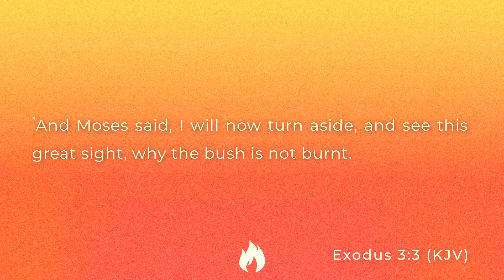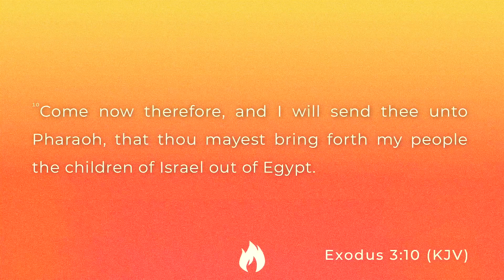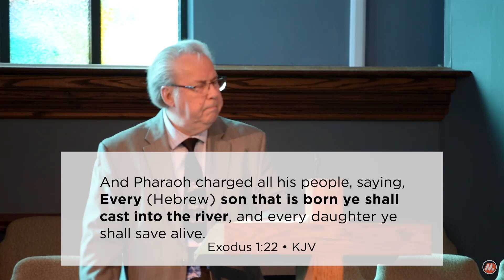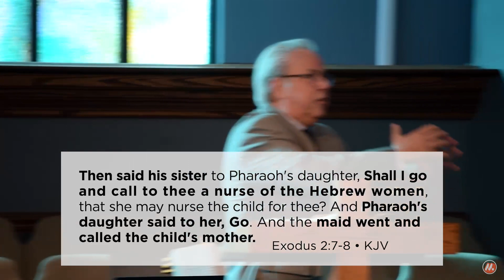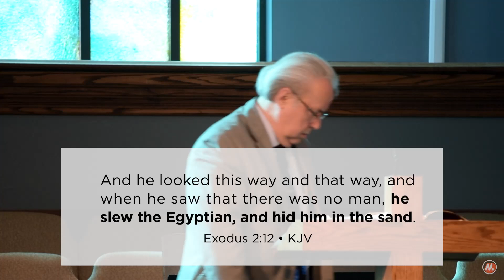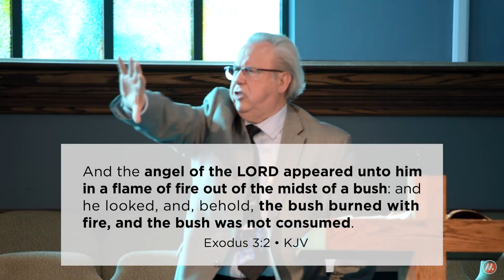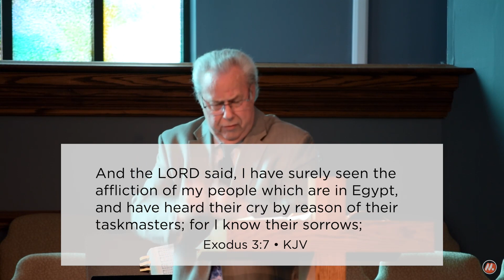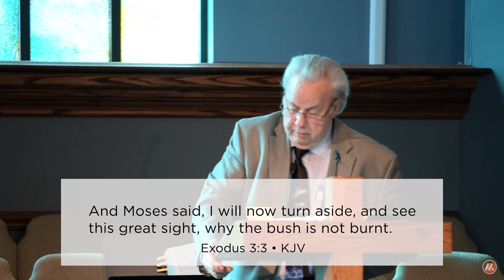"The Angel Of God Visits Moses" Exodus 3:1-10 • KJV • Pastor Bill Rains • 2/04/2024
Sunday, February 4th, 2024 • Mission Baptist Cincinnati
   We started our "Sunday School Sunday" with our 10 AM Sunday School with brother Chris Mobley leading our study on the book of Revelation with his fourth installment. Our Morning Worship started with some congregational hymns followed by our Adult, Children's and Youth Choir and then two special singers sang and played to the glory of the Lord to conclude our music program. Afterwards, Senior Pastor Bill Rains comes to the pulpit to call on all our Sunday School Teachers and Helpers to come forward to receive a gift before the congregation. He then continues his 2024 Sermon Series entitled "Biblical Encounters With Angels". His fourth message in this series is entitled "The Angel Of God Visits Moses" from Exodus 3:1-10.
   Pastor reads the scripture verses and then prays thanking God for the blessings He's given to MBC including the great Sunday School Staff. He also thanks God for those attending this Sunday and for first time and guests and returning guests and for our loyal online watchers. He prays for anyone watching to come to Christ and be saved.
   This is the story of Moses and his encounter with the Angel of the Lord. The story actually begins in chapter one of Exodus. This chapter tells of Israel's bondage in slavery in Egypt under Pharaoh. The rapidly increasing population of the enslaved Jews was alarming to Pharaoh and He intended to do something about it. His solution is absolutely barbaric! His plan is for all Hebrew baby boys to be drowned in the Nile.(Exodus 1:16;22) Moses would have been one of these boys executed. But God had other plans, Praise the Lord!
• INVOLVEMENT-
   Mose's Mother hatched a plan to save her baby boy. She made a box with a lid for him to lie in and waterproofed it. When she could no longer hide her rapidly growing boy, she put Moses in the box and put it in the reeds near the bank of the river that was close to where Pharaoh's Daughter bathed. She sent Mose's older sister Miriam to watch as the ark drifted towards the women bathing. Pharaoh's daughter heard a baby cry and went out and found the ark Moses was laying in. She opened the box and immediately fell in love with this 3 month old baby! She knew it was a Hebrew baby, but could not resist her feelings towards this cute little fella! Actually it was God's will that she would feel this way. It was the prayers of Mose's mother and her INVOLVEMENT in preparing this ark that triggered the seemly good fortune for Moses. He was adopted into the Pharaoh's family and actually was in line to eventually become the next Pharaoh! God's provision for Moses included his mother being used as the nursing maid for Moses thanks to his sister volunteering a suitable nurse maid for this baby. This link kept Moses in close contact with his real family for the rest of his life! It was only AFTER the INVOLVEMENT of his family to explain to him his Hebrew bloodline. This information led Moses to care for the slaves that most of Egypt ignored. It led to Moses defending a slave who was about to be killed that led to Moses killing the foreman who was beating his slave "brother". When Pharaoh found out, Moses was a wanted and condemned man so the greatly frightened Moses fled into the desert and ended up in Midian where he met and married a woman whose Father was Jethro. Moses spent the next 40 years being a shepherd for Jethro's flock of sheep.
• INTEREST-
   Pastor now moves forward to Chapter three and we find Moses being a good shepherd for Jethro's sheep and now God gets Mose's attention and INTEREST with the encounter Moses has with a mysterious flaming bush that didn't seem to burn up at all! Moses comes closer to "see this great sight, why the bush is not burnt." (Exodus 3:3) This is when Moses is shocked to hear a great voice coming from the burning bush saying "Moses, Moses". Once again Moses is very frightened but he responds "Here am I."
• INFORMS
   God then INFORMS Moses: "Draw not nigh hither: put off thy shoes from off thy feet, for the place whereon thou standest is holy ground." (Exodus 3:5) God then INFORMS Moses that He (God) is "the God of thy father, the God of Abraham, the God of Isaac, and the God of Jacob." (Exodus 3:6) God tells Moses that he is aware of the affliction of his people in Egypt and he hears their tearful prayers for deliverance! God tells Moses that He will deliver them out of Egypt and He intends to send Moses back to Egypt to do just that!
   God has a plan for all of us too. It might not be a great task that will affect millions of people but it will include us to testify to our immediate family of God's great love for them and his wanting to save them from their sin. This is very important to God. We need to listen to the "still, small voice" of the spirit of God who will prod us to be the witness of what God has done for us to tell to our family, friends and acquaintances. If you are not born again, God wants to save you from your sin!